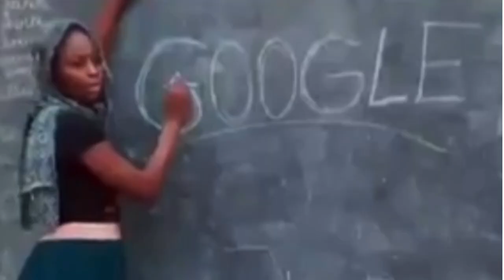BEING A BLACK GIRL IN ROMANIA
Hi everyone! Welcome back ! Here is just a little insight of how I see Romania, people and life. Part 1

Pictures : @Timisoara  on Instagram